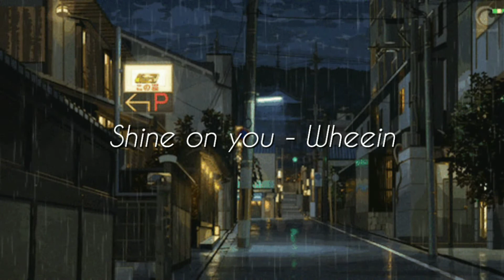Listening to Shine on you ost by Wheein while it's raining {slowed down}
This is from Record of Youth k-drama ost